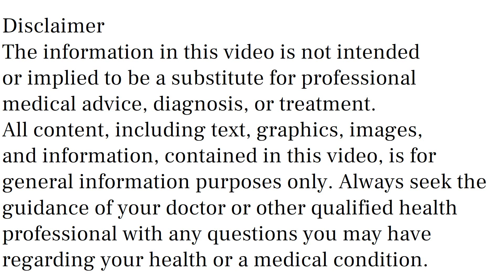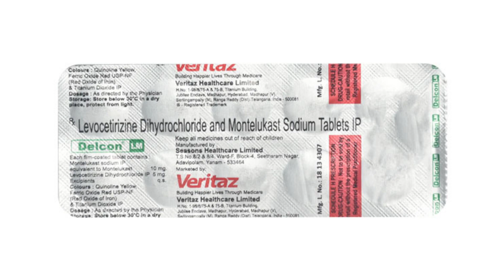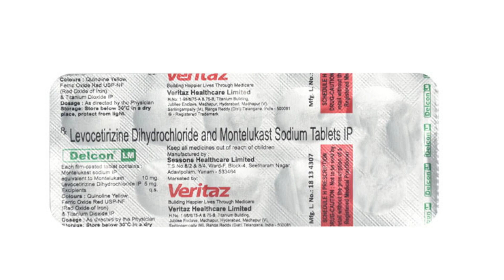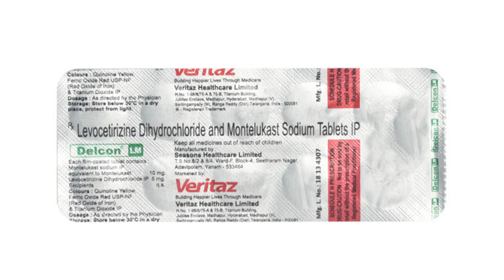Delcon LM Tablet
delcon lm tablet uses & side effects in hindi | delcon lm tablet ke fayde aur nuksan | how to use delcon lm tablet. in this video, we will discuss what are the uses and benefits of delcon lm tablet. How to use delcon lm tablet. We will also discuss what are the side effects of delcon lm tablet. Watch the complete video for detailed review of delcon lm tablet in hindi.